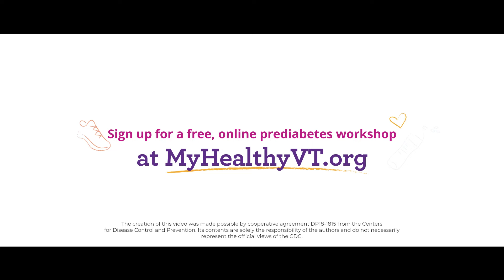My Healthy VT Workshops 30 Sec No. 2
This video promotes the My Healthy VT program and encourages people to sign up for a free prediabetes self-management class on myhealthyvt.org.